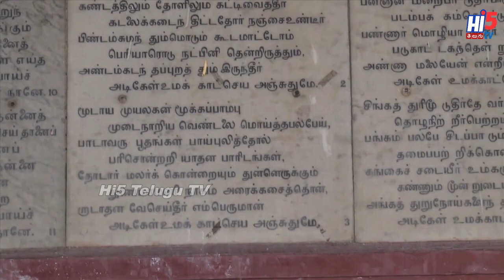మధుర మీనాక్షి అమ్మవారికి భక్తుడిగా మారిన ఒక బ్రిటిషర్ కధ || Meenakshi Temple || Madhurai ||Tamilnadu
This is the incidence that had happened 200 years back in 1818 and for all those who have faith and belief Goddess Meenakshi had been benevolent with her blessings.🙏